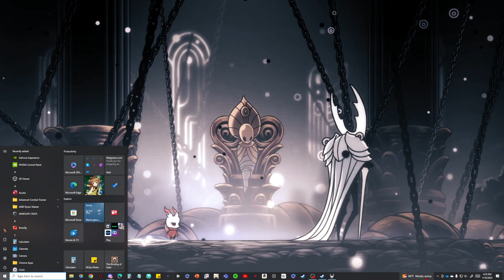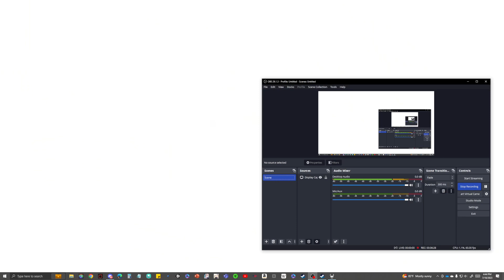Challenging the Pale Court bosses in Godhome?! Hollow Knight Part 21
Please Ignore why I had a custom knight skin on. That is for a different video that I actually havent recorded yet...

In this video we challenge the Pale court bosses in godhome and see how far I can get, as well as trying out other things later on.